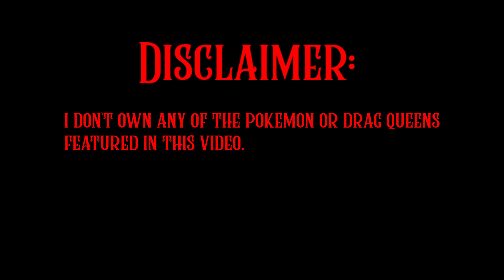Pokemon vs Drag Queen - Episode One! JIGGLYPUFF vs JIGGLY CALIENTE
Part one in the highly anticipated miniseries from award-winner Bruce Fry.